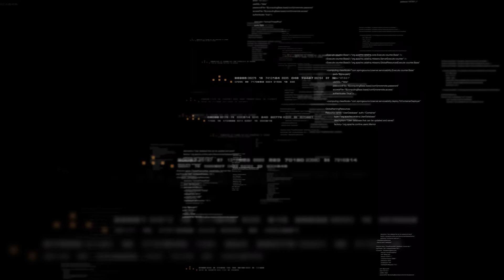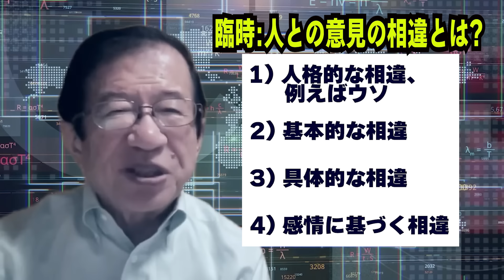【武田邦彦】７月３日臨時！コノ話をしておいて下さい！と言われましたので臨時でこの話をします。